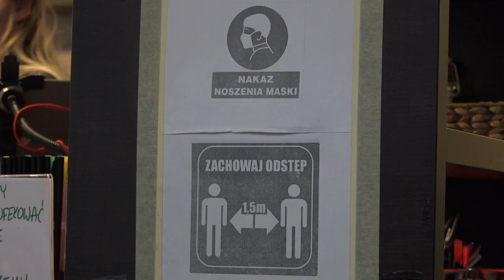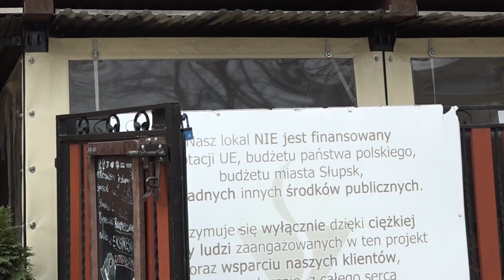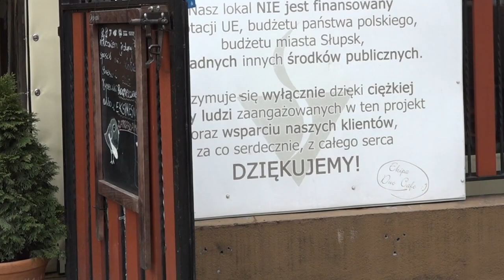ŚR DZIAMBOR W SŁUPSKU